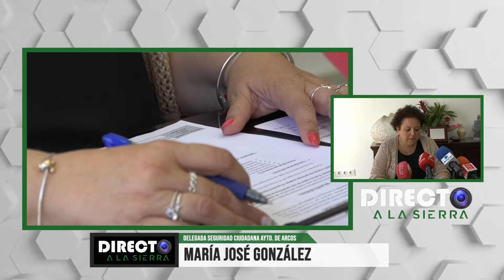DIRECTO A LA SIERRA (27/05/22) BLQ2